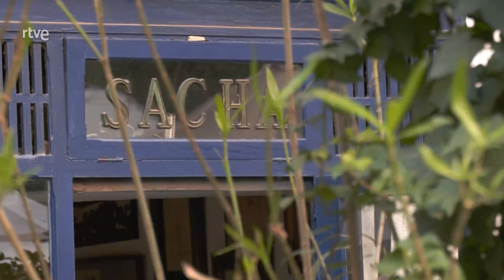Tortilla vaga - Aquí la Tierra | RTVE Cocina